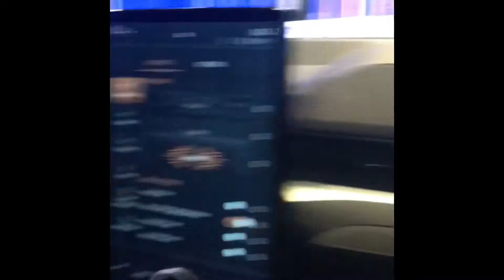Mustang Mach E GT Launch(from inside)